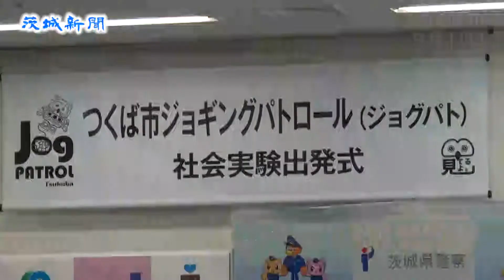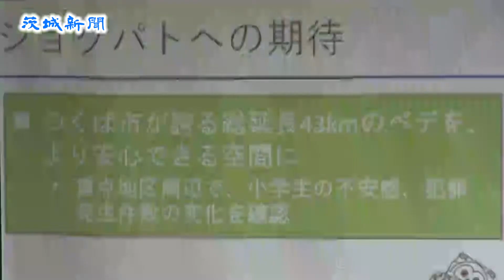走って防犯活動 つくばで社会実験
健康志向の高まりでマラソンブームが続く中、県警とつくば市は11日、ジョギングと防犯パトロールを合体させた県内初の社会実験をスタートさせた。「ジョグパト」の愛称で、「見てるよ」と書かれたビブスをジョギング愛好家に着用してもらい、地域の犯罪抑止につながるか検証する。メンバーの固定化など組織運営で悩む防犯ボランティア団体が多い中、県警は「誰でも無理なく参加できる防犯活動」として、今後は他の自治体にも普及させたい考え。

　実験は、総延長43キロの歩行者専用道路がある中心市街地を重点地域とし、市内全域を対象とした。ビブスは２色あり、市のマスコットキャラクター、フックン船長が監視の目を光らせる絵柄をプリント。現在、市が窓口となり、１８歳以上で参加者（定員２００人）を受け付けている。

　参加者は、子どもたちの登下校の時間帯などに街中を走り、不審者がいれば１１０番通報する。実験の検証期間は来年３月まで。その間、アンケートを通じて、市民の犯罪不安の低減につながるかなどを調べる計画。

　同日、つくば市役所で出発式が行われ、ジョギング愛好者人にビブスが手渡された。

　ジョグパト発案者で、防犯まちづくりが専門の樋野公宏東大大学院准教授（３９）は「ジョギングは愛好者が多い上、広い範囲を網羅する機動性がある。人の目を増やすことは重要で、モデル地区となったつくば市からこの活動を全国に広めたい」と語った。